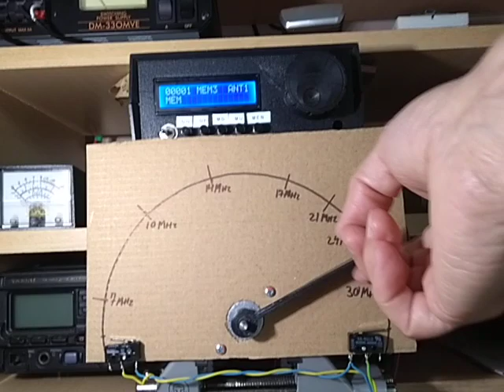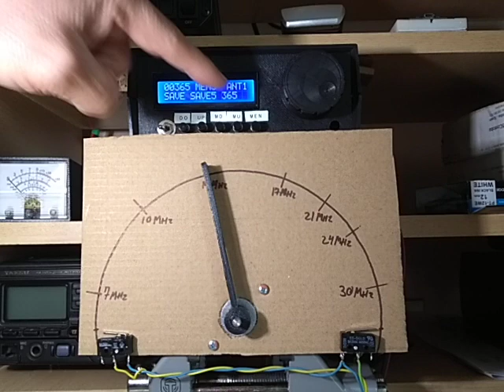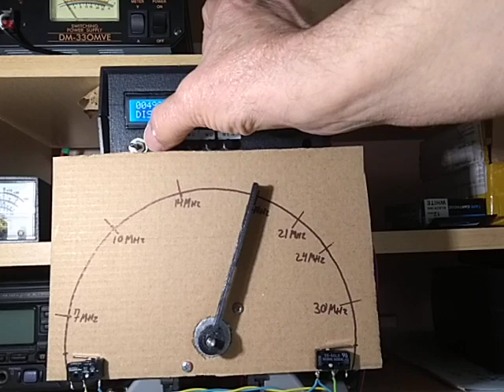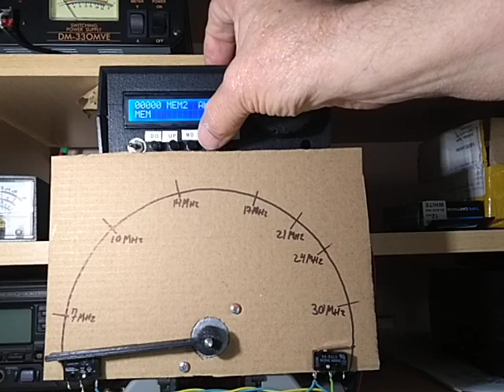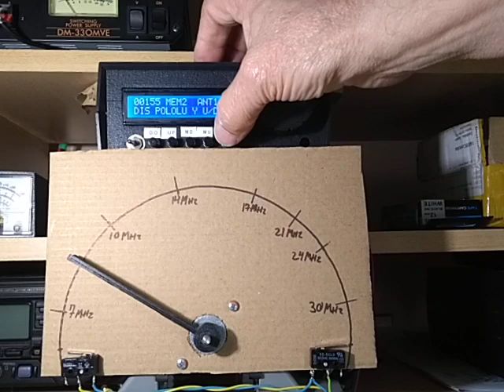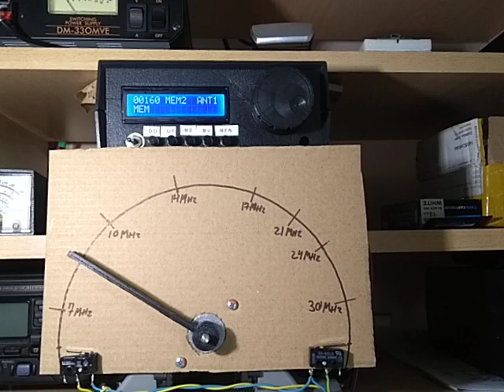Control for 3 magnetic loop antennas with endstop switch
This video shows how to use the control for 3 magnetic antennas.